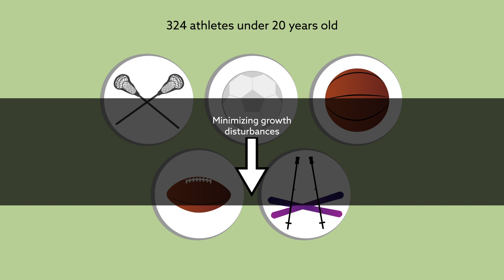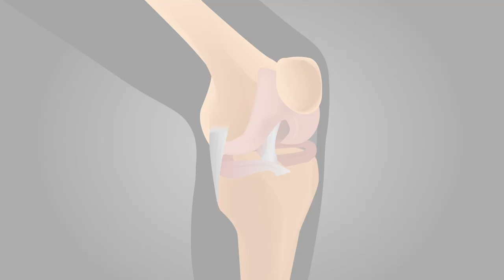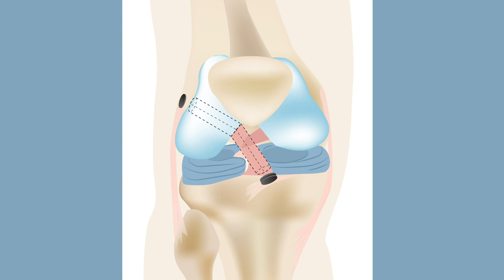For young athletes undergoing ACL reconstruction, age may be key to surgical success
Cordasco et al. "Return to Sport and Reoperation Rates in Patients Under the Age of 20 After Primary Anterior Cruciate Ligament Reconstruction." The American Journal of Sports Medicine (2019). doi: 10.1177/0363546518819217